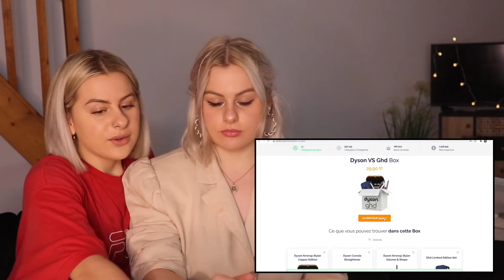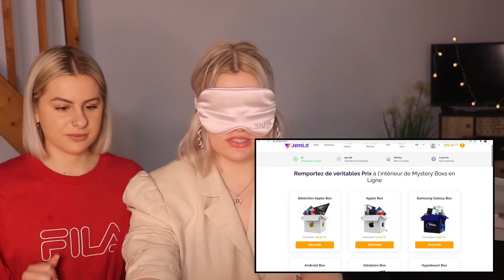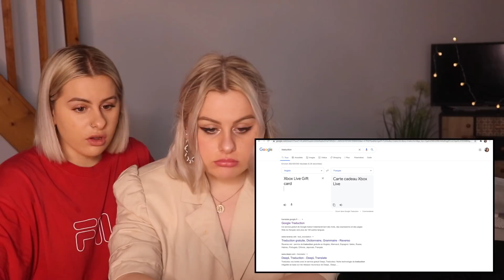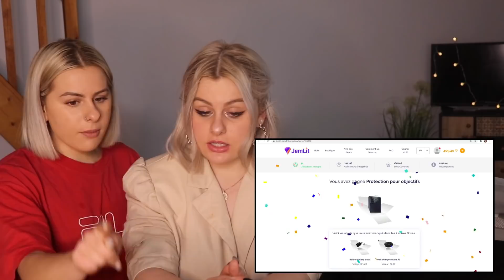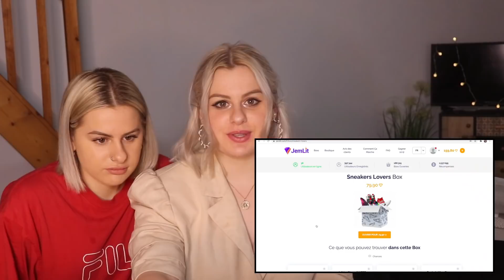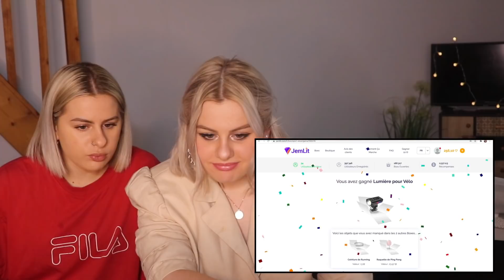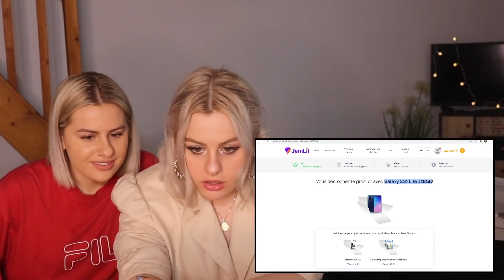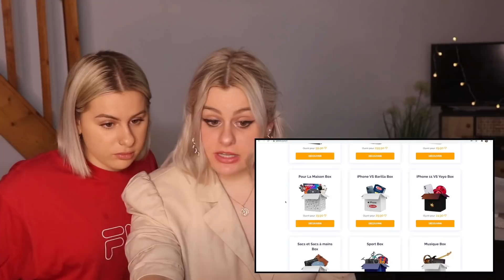CHALLENGE | ON GAGNE PLEINS DE CADEAUX À L'AVEUGLE ! 🎁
♡ AUJOURD'HUI, ON SE RETROUVE POUR UN CHALLENGE À L'AVEUGLE : ON OUVRE DES BOÎTES MYSTÉRIEUSES

♡ Samedi 11H00
♡ Mercredi 11H00

♡ In s t a g r a m  : yolande.ytb
♡ In s t a g r a m  : loana.ytb

♡ T w i t t e r : Yolande_ytb
♡ T w i t t e r : Loanaytb